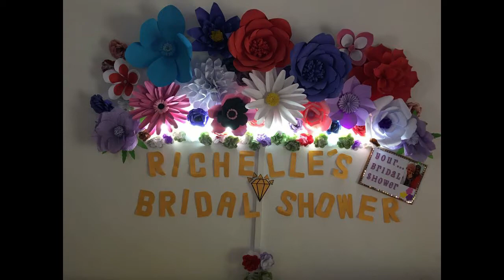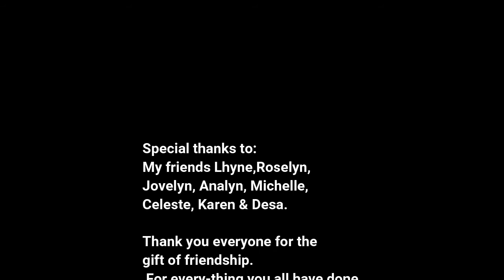BRIDAL SHOWER SURPRISE !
Hello there! Namaste 🙏

We are a Filipino & Punjabi Couple.
This channel is basically not only a story of how we met, but mainly we will be creating videos about minimalism, travels & lifestyle.

If you have any questions about Punjabi- Filipino culture, feel free to write down in the comments box below & we will try our best to answer your questions as much as we can.

FIRST TIME HERE? Welcome. I make videos about minimalism, travel, lifestyle. With Filipino Indian Life Story I hope to create a place for everyone to take a little break, to get inspired in our own little way. We deserve to.
Have a nice day & May God bless you always abundantly & exceedingly!

Love,
❤️ Filipino Indian Life Story ❤️

🚶🏻‍♀️Follow Me And I followBack

COMMENT POLICY: Let’s keep the comments section friendly. Constructive criticism is always welcome and appreciated. However, hurtful or disrespectful comments that don’t have anything to do with the topic of the video will be deleted.